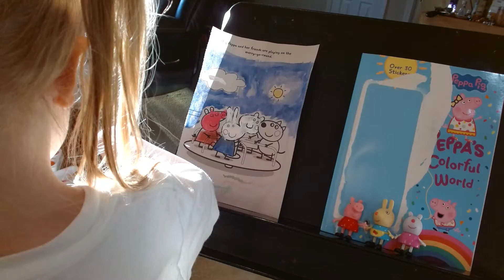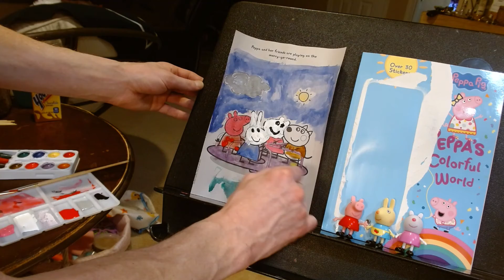Painting Peppa Pig & Friends with Paislee's Play Time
Hello again everyone and welcome to Paislee's Play Time!
Today we paint a picture of Peppa Pig and her friends at the playground. We are using water color and acrylic paints as colors are needed. We love to do crafts and all sorts of fun constructive activities. We hope you all enjoy and come back to see us again. Remember there's always time for Paislee's Play Time!

Did you enjoy this video? You might be interested in viewing our Peppa Pig puzzle video! Check it out!